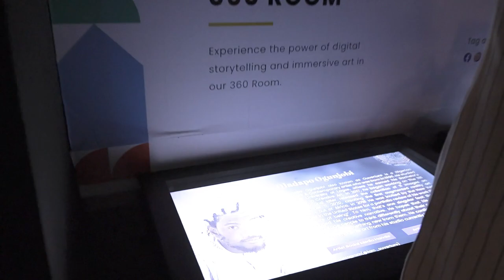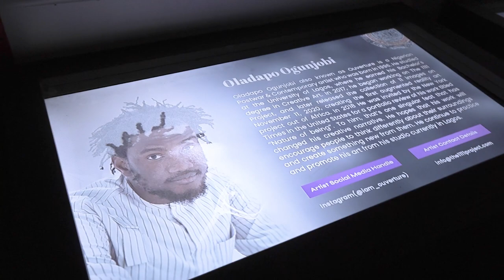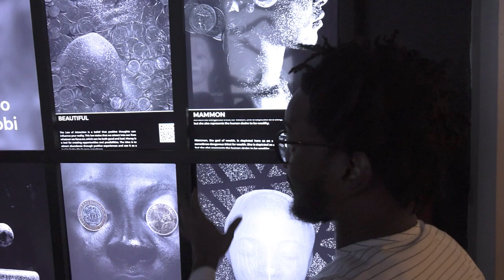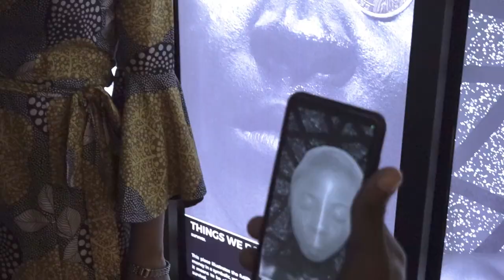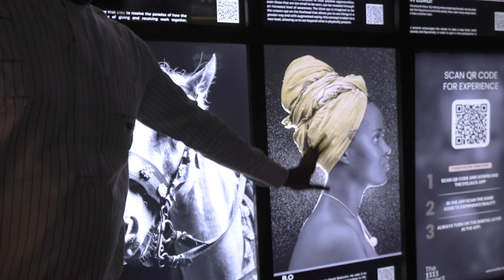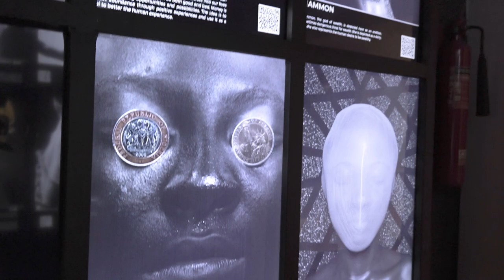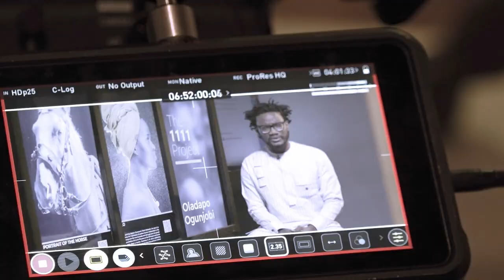Ouverture Exhibits The 1111 Project At Discovery Museum of Art, History & Technology Abuja, Nigeria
Experience Africa's first Augmented Reality Artworks with Artist and Oladapo Ogunjobi. Works on The 1111 Project are presently in the Homes, Offices and Spaces of more than 11 Countries and 111 Cities.Works on The 1111 Project are presently in the Homes, Offices and Spaces of more than 11 Countries and 111 Cities.